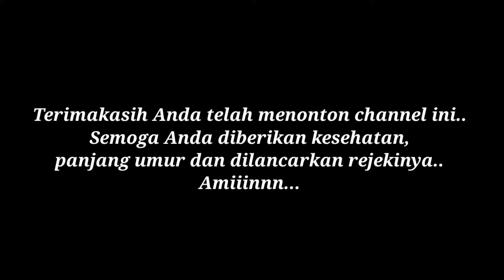LOMBA MAKAN KERUPUK 17 AGUSTUS PALING SERU DAN LUCU BERSAMA KELUARGA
17 AGUSTUS 1945 HARI KEMERDEKAAN INDONESIA